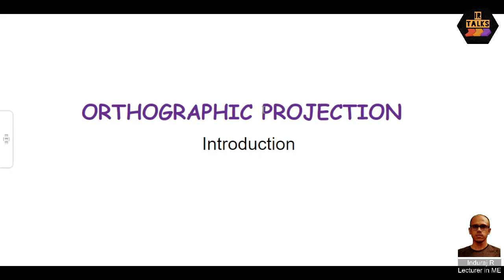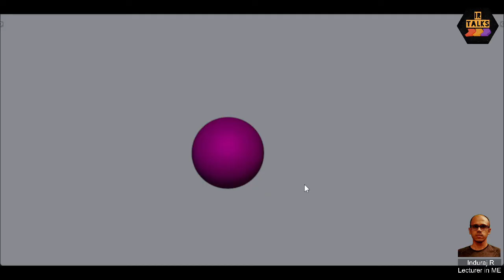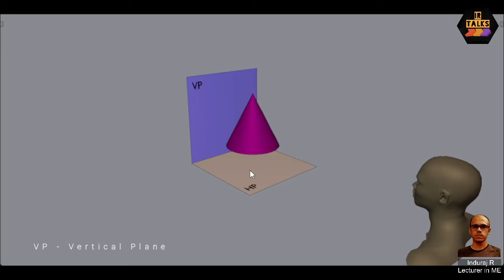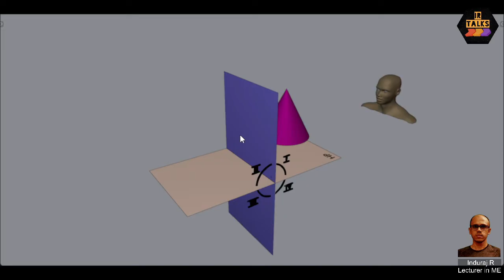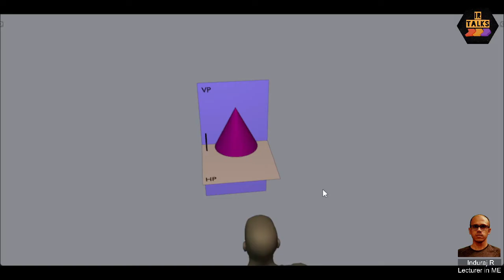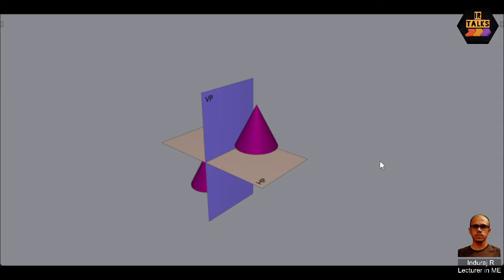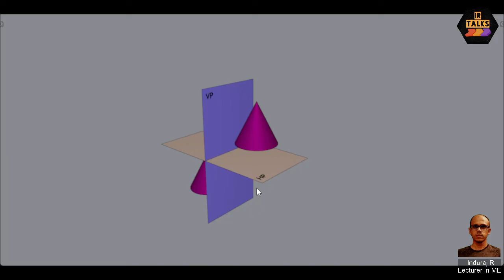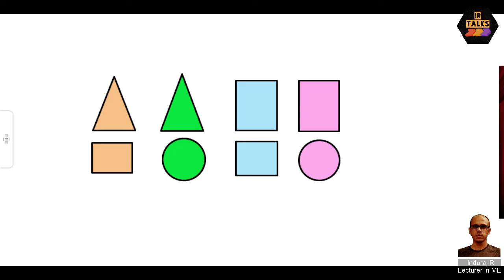EG09 Orthographic Projection Introduction (Malayalam)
This video introduces the concept of orthographic planes and projection methodology used in engineering drawing. It is an introduction only. First angle and third angle projection will be explained in detail in coming videos.